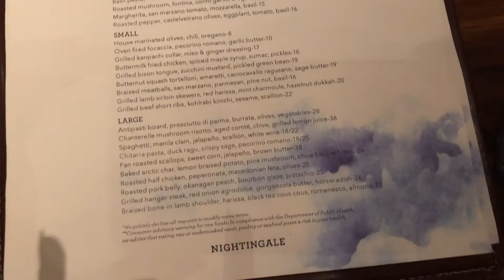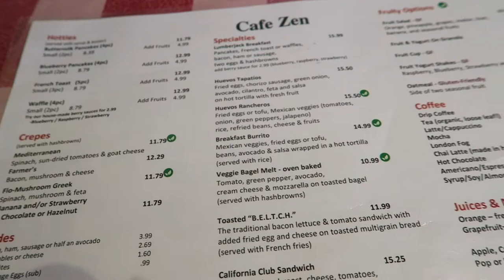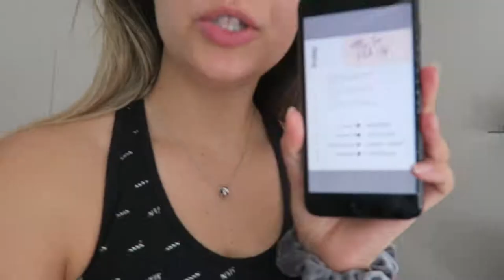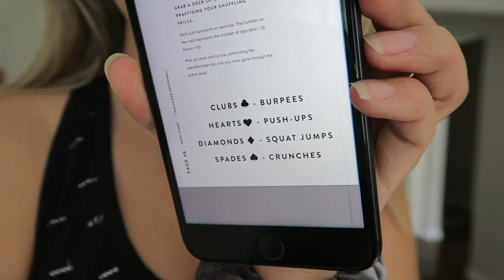VANCOUVER VLOG | WEEK 5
HEY YOUTUBE what up?! Welcome to my fifth and final VLOG from Vancouver BC Canada. In this vlog we talk mental health strategies, we hit up a bunch of great restaurants and cafes, and I show you around this beautiful place. Up next we are off to Sink Maarten for a week before we head to Miami and then back home to Toronto. I hope you all enjoy the video!

I film my videos with this camera

Hungry? Get $5 off your first order on Uber Eats with my code: eats-x6fu0

Sign up for Air B and B through this link and get a discount off your first stay!